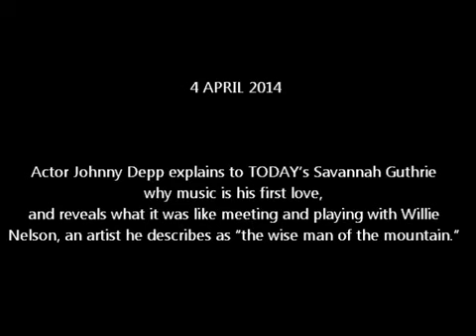Johnny Depp TODAY Show interview